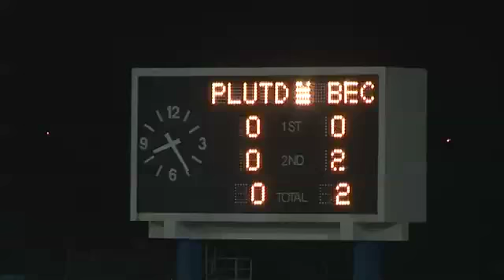อินทรีเพื่อนตำรวจ BEC TERO 28 03 55